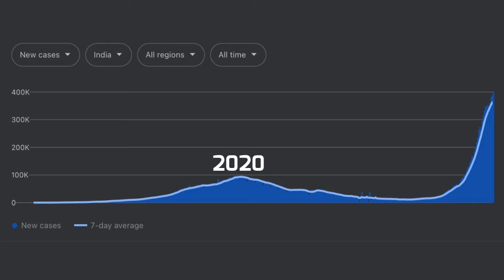Psycho-oncology service provisions for hospitalised cancer patients before and during the COVID1...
This video accompanies the open-access publication in ecancer titled 'Psycho-oncology service provisions for hospitalised cancer patients before and during the COVID19 pandemic' based in an oncology centre in Eastern India. The paper discusses a model of mental health care provided to cancer patients and some specific challenges in offering this during the pandemic.